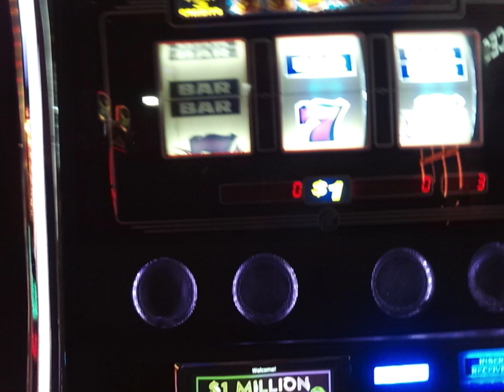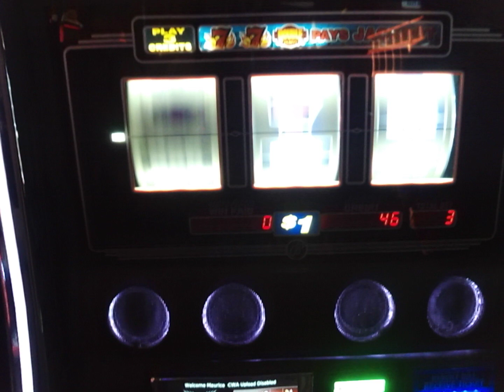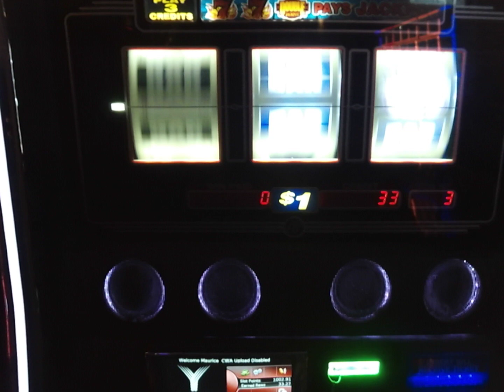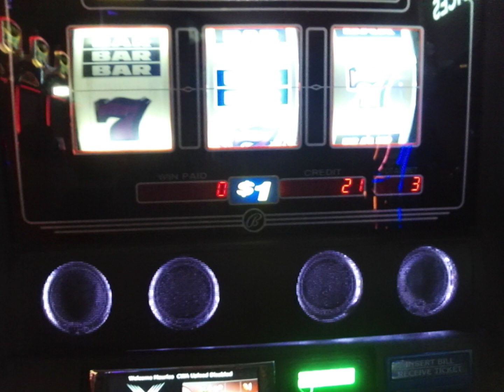77 DOUBLE PAYS $1.00 JACKPOT MACHINE $3.00 MAX BET PLAY! YAAMAVA' CASINO! SUBSCRIBE: VegasLoveBug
This is a dollar machine with a $3.00 max bet that I was playing!  See what happens.  How are you this morning?  Yahoo!!!   VegasLoveBug